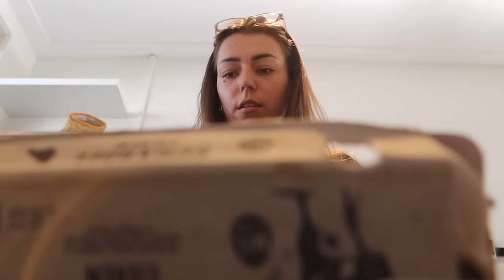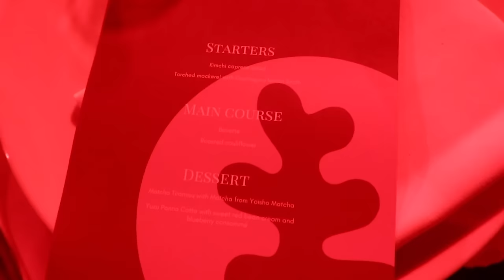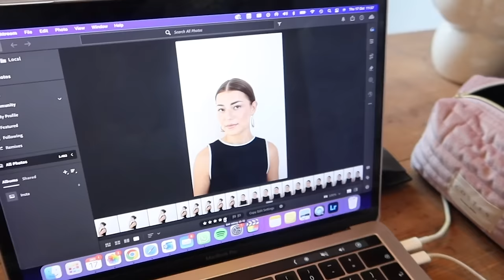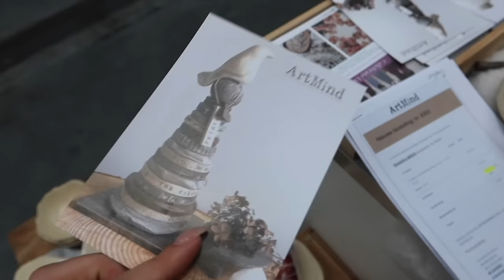IK WIL DIT ELKE DAG!! VIRAL SUSHI SANDWICH🍣 JAPANSE HEADSPA🧖‍♀️ & NIEUWE KLEDING😍! | Sara Verwoerd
In deze weekvlog test ik de nieuwe viral sushi sandwich, ga ik langs een japanse headspa, vier ik voor het eerst Thanksgiving met mijn familie en deel ik natuurlijk al mijn receptjes!😋

🛍NAKD
Code 'SARAV' voor 20% korting !!
Linkjes:
2. Off Shoulder Lace -Black
3. Knitted Off Shoulder-Dark Grey
4. Straight Waist Jeans-Light Blue
6. Wool Blend Knitted Polo-Dark Grey

👓 Grand Optical
Mega tevreden met mijn nieuwe Eyexpert lenzen!

Dankzij de uitgebreide oogmeting en het persoonlijke advies van een deskundige opticien weet ik zeker dat mijn ogen de beste zorg krijgen. De opticien nam echt de tijd om mijn ogen goed te meten en gaf professioneel advies dat perfect bij mijn behoeften past. Of je nu een bril of lenzen nodig hebt, je bent in goede handen bij Grand Optical.

About me ッ
Naam: Sara Verwoerd
Leeftijid: 23
Camera: Canon G7X mark II

Heyhey!